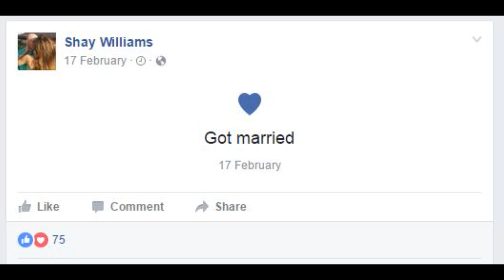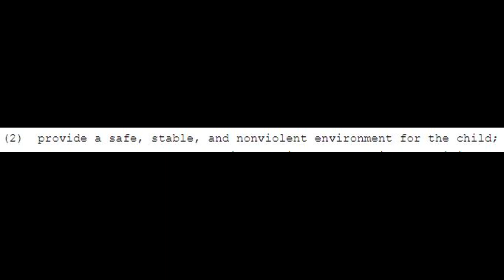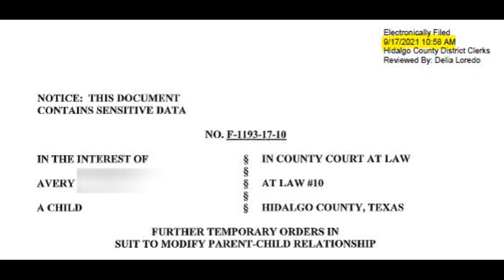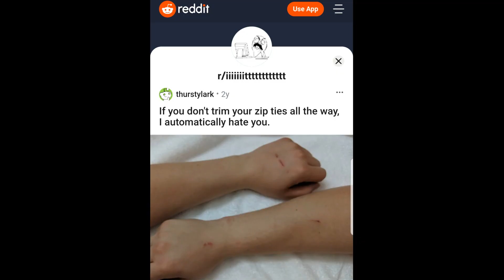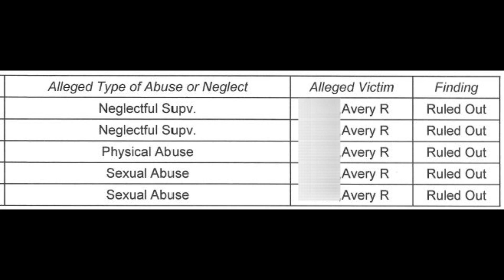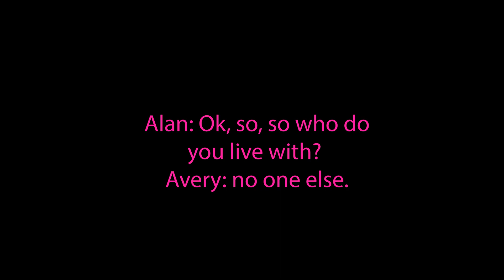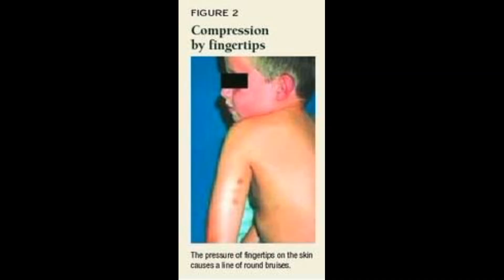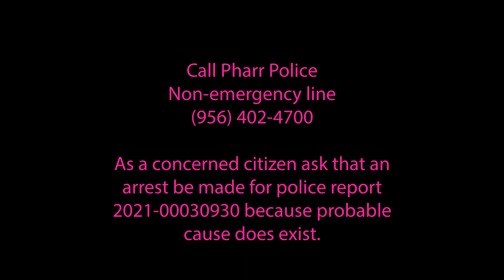Keep Avery Safe - Documentary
This is a full documentary about the Keep Avery Safe case in Hidalgo County, Texas.

Please call County Court 10 in Hidalgo County at and ask the court "as a concerned citizen to please protect Avery under 153.004 and 156.006 of the Texas Family Code", plus any other remarks you would like to make.

Please Call Pharr PD non-emergency line and tell them that "as a concerned citizen you would like an arrest to be made for police report 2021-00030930 because probably cause does exist".